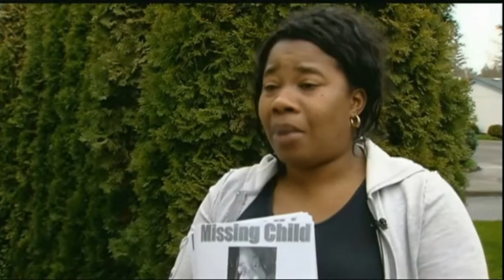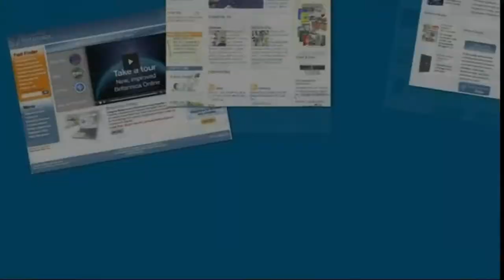MARA'S REAL reel